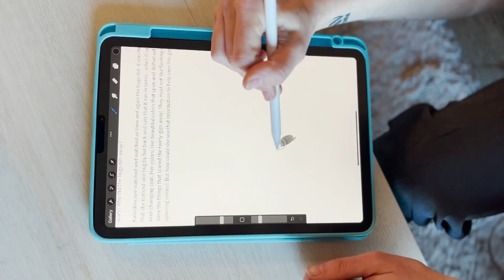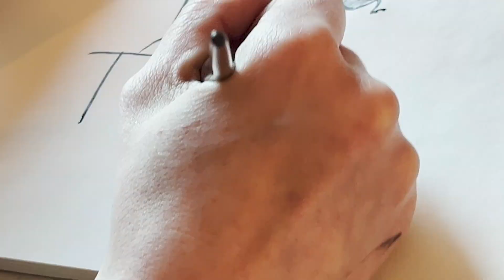Kelsey Anderson Artist: Mini Documentary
My wife shares the differences between analog and digital art